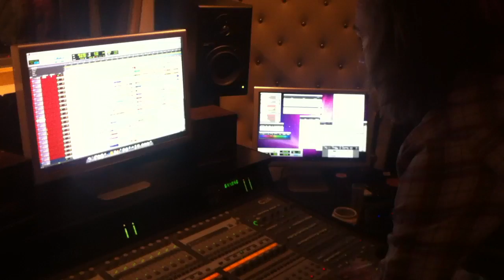OSL update #56: Love Will Lighten The Dark preview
Sneak preview! Dance!